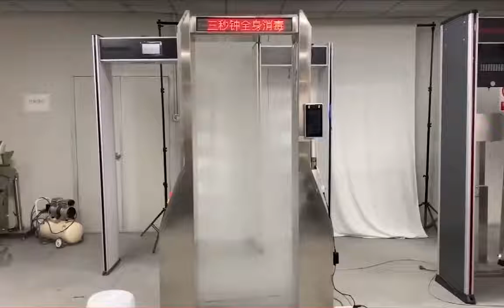NG 8820 Disinfection Gate Instruction